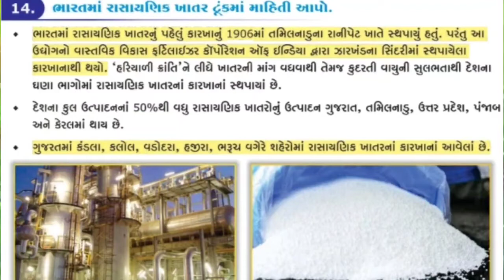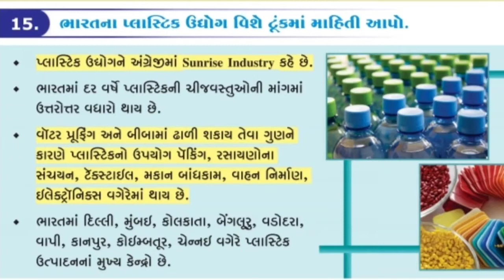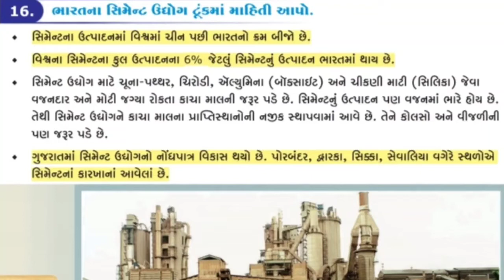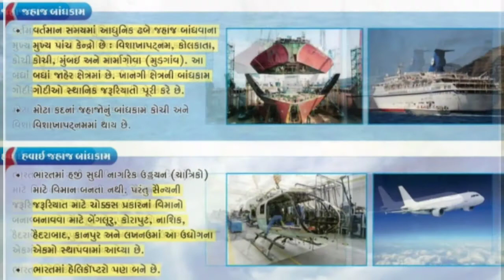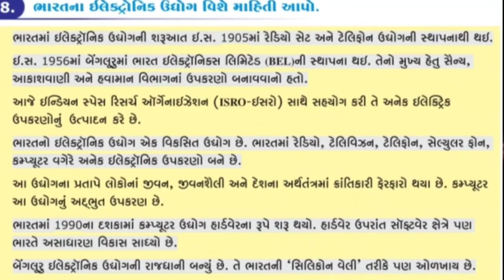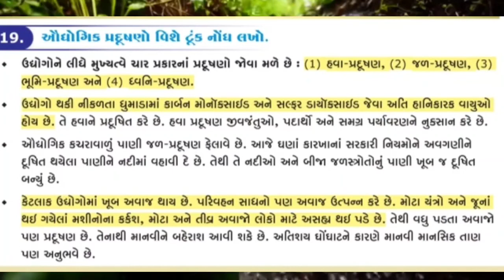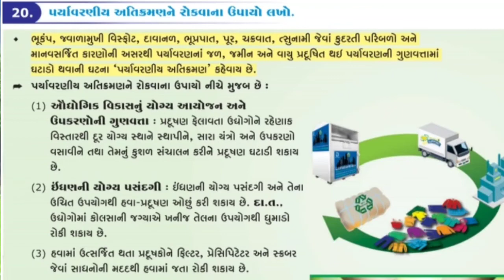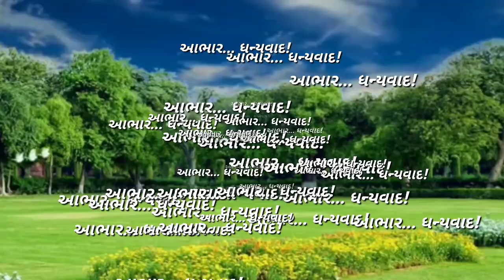STD-10, SOCIAL SCIENCE, CH-13, PART-3, ઉત્પાદન ઉદ્યોગો.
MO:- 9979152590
FROM:-G.G.SIR